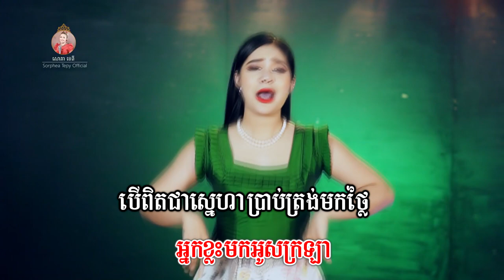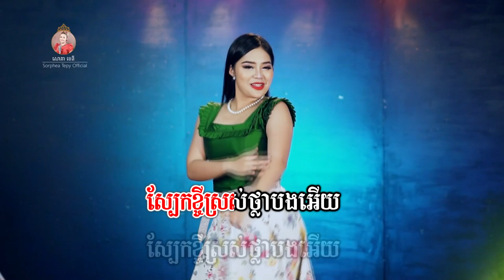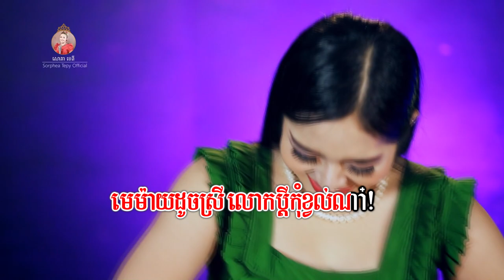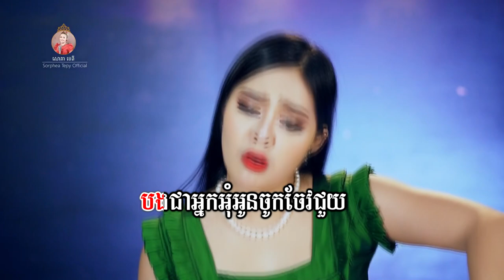មេម៉ាយ 5G ភ្លេងសុទ្ធ សោភាទេពី